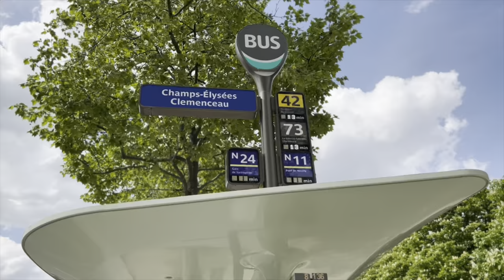River Cruise In Paris || What A Beautiful Sight! Travel Vlog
River cruising in Paris France and beholding these beautiful buildings and sights.

Enjoy this video and remember to share and show some love